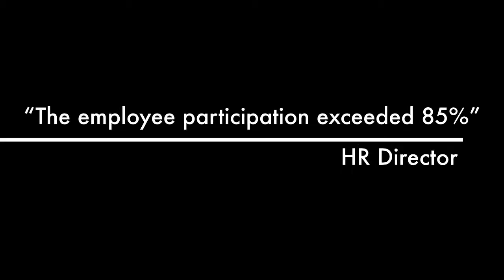WorkWell Corporate Wellness Trailer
A team of professional massage therapists, dedicated to improve the wellbeing of your company’s employees. Our goal is to improve your employees’ performance and reinforce their feeling of “belonging”.

We cooperate with experienced nutritionists, workout trainers and Yoga instructors who offer their specialized counsel, always in accordance with your specific needs in matters such as:
Antioxidant & Super-Food Varieties | Core Strengthening and Flexibility Programs | Office Yoga & Mindfulness Techniques